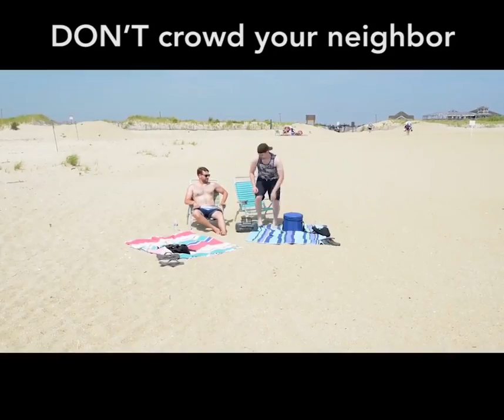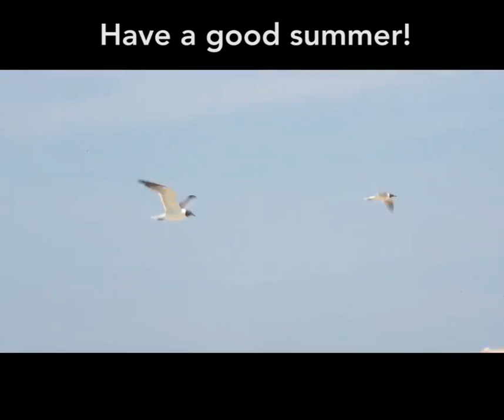The Dos and Don'ts at the Jersey Shore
Don't be the person who ruins a perfectly good beach trip. Manners matter at the Jersey Shore.